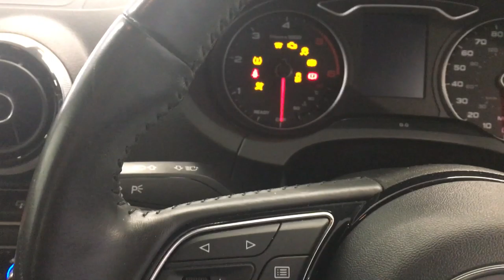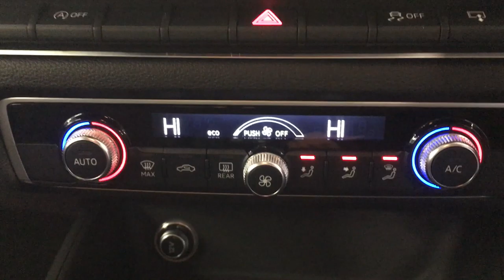Country Car Barford Warwickshire Audi A3 for sale